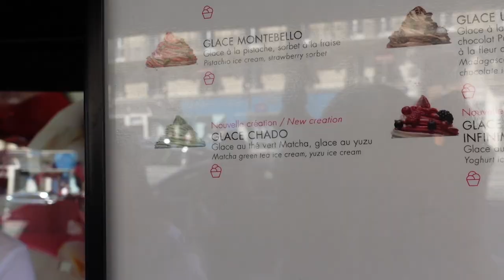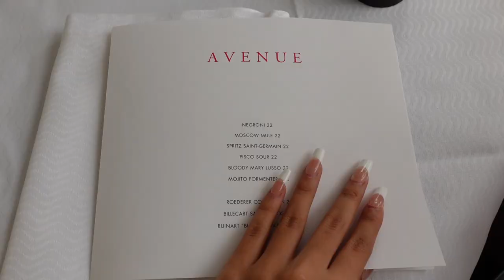Exploring Paris (Eiffel tower, Louvre, shopping, trying snails🐌)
Explore Paris with me!!! It's my first time here so let's do touristy things like visit the Louvre, Eiffel tower and try eating snails🐌!!! I'm going to try to overcome my fear of snails in Paris!!! How will I do? 😳

0:00 Intro
0:21 Eiffel Tower🗼
0:57 What not to do In Paris😭
1:49 Shopping time
2:13 Brunch 🥐🇫🇷🥖
3:28 Exploring the city
4:08 The Louvre
5:01 Trying snails 🐌